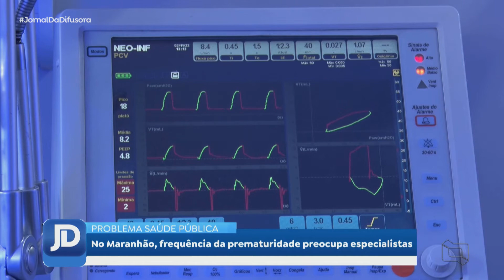(Edição 02/11/22) Assista o Jornal da Difusora 2º ediçāo desta quarta-feira